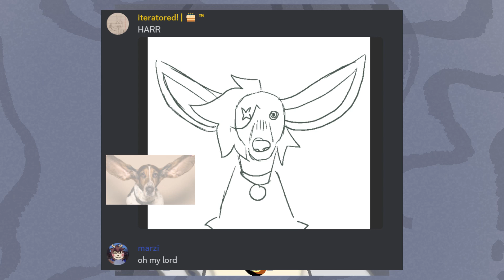Cakedpie - I CAN HEAR MY DINNER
can you hear it too?

i was thinking of a title name and then i heard my dinner

-Don’t reupload my videos or music without credit or permission.
-Don’t use the art (as a profile picture, t-shirt design, ect.) in said video without permission.
-Don’t claim anything on my channel as your own.

【  ♦ ♦ Q & A ♦ ♦  】
“What do i call/name you?” : Caked!
“What program did you use for music?” : Beepbox, sometimes others.
“What program do you use to draw?” : Procreate [for iOS], CLIP STUDIO PAINT [for Windows].
“Is the music copyrighted?” : No.
“Can I use your music in videos?” : Yes you can! Just give credit by linking the music (or my channel) in the description.
“Is this available on [music program/website]?” : No.

【  ♦ ♦ END ♦ ♦  】

【  ♥ ♥ END ♥ ♥  】